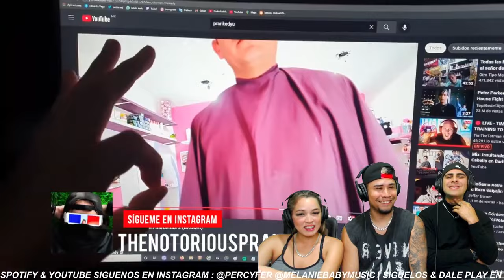🇲🇽 MEXICANO Insultando cortes de Cabello en Barberías 3 (BROMA) | REACCIÓN / OPINIÓN